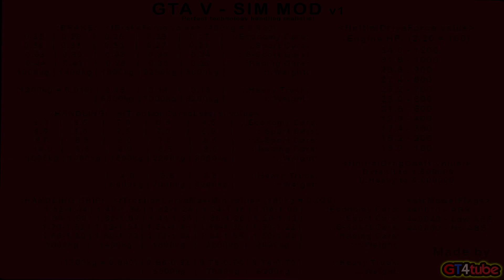GTA V PC - SIM Mod - Nissan GT-R Nismo 2015 - Realistic Driving (Handling Simulator Mod)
Original Vs Handling Simulator Mod 1.0v (Sim handling is Expert! Realistic driving)